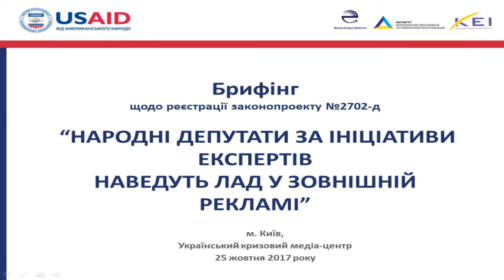MPs and experts initiate better regulations on outdoor advertising. UCMC 25.10.2017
Topic: “MPs and experts initiate better regulations on outdoor advertising”
Viktoria Siumar, MP (“Narodnyi Front” faction), head of the Parliamentary Committee on Freedom of Speech and Information Policy
Maksym Nefyodov, First Deputy Minister of Economic Development and Trade of Ukraine
Liubomyr Chorniy, senior expert of the USAID Program “Leadership in economic governance”
Oksana Polishchuk, head of Ukrainian Association of Outdoor Advertisement Operators
Oleksandr Opanasenko, MP (“Samopomich” faction), co-author of draft law, member of the Parliamentary Committee on Freedom of Speech and Information Policy
Natalia Slynko, Deputy Director of the USAID Program “Leadership in economic governance”